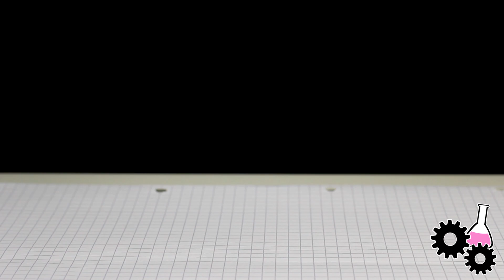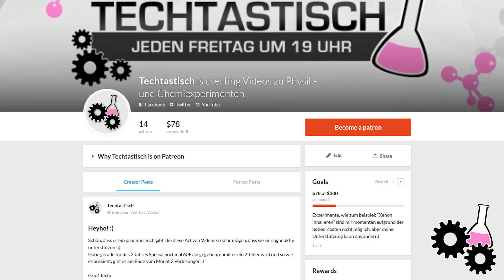KRISTALLMÜNZEN SELBER MACHEN! / Experiment mit Gallium - Heimexperimente #75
► Hier gibt es Gallium

Kann man Kristalle auf einer Centmünze züchten?
Mit Gallium geht das! Ja heute gibt es mal wieder einen Versuch mit meinem lieblings Element.

ZUR SICHERHEIT:

MEIN EQUIPMENT:

► Kamera 1

► Kamera 2

► Kamera für Zeitlupen